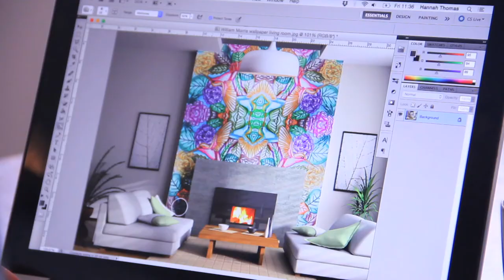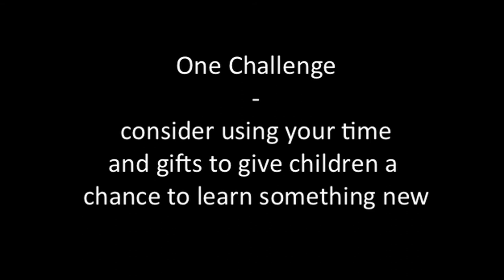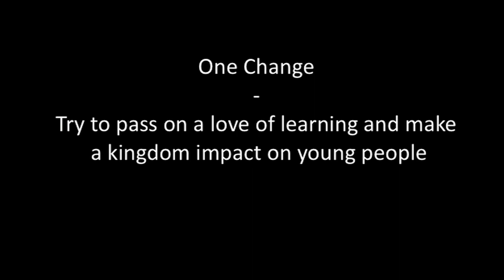Speak - Hannah Thomas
Hannah Thomas is an Art Teaching living in Cardiff she shares her passion for teaching and learning and the one message, challenge and change that she would like to see in this year

This video was shown at the Speak Conference at Glenwood church in November 2014